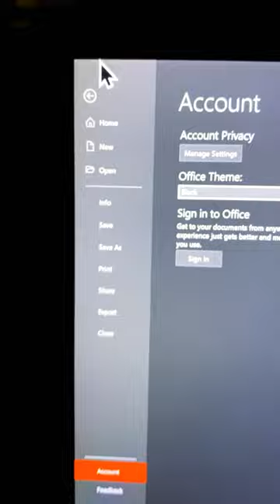Hướng dẫn Kích hoạt Giao diện mới nhất của Powerpoint 365 theo phong cách Windows 11